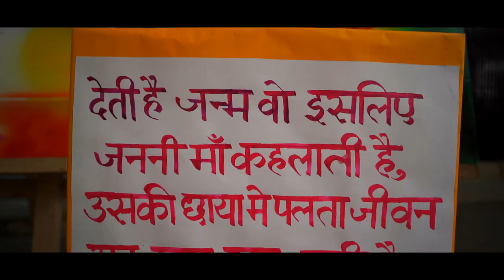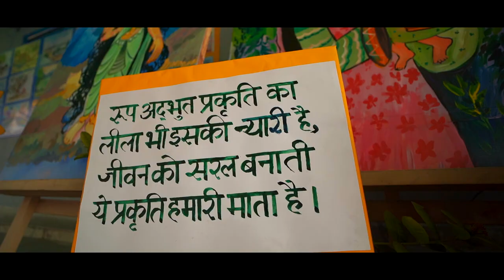ANNUAL FUNCTION 2022 23 TEASER final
DAV Centenary Public School Chander Nagar Annaul function Teaser 2022